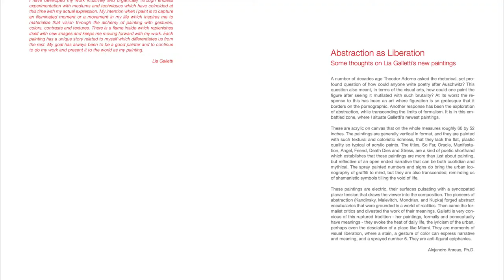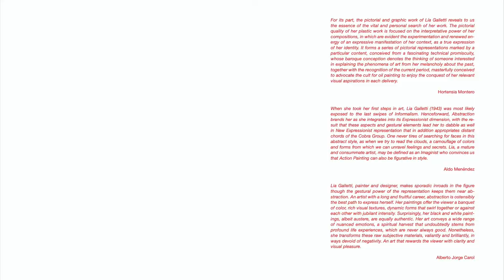Lia Galletti Monumental Exhibition catalog video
This is a video of the catalog of my solo exhibition MONUMENTAL at Kendall Art Center in Miami, FL USA. It covers my work of the last two years.